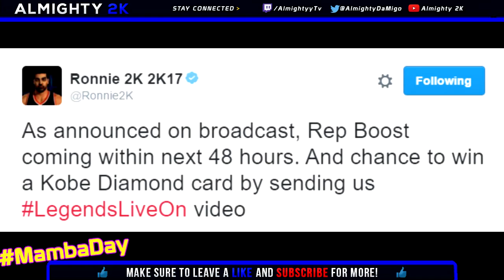NBA2K16 REP BOOST IS HERE & CONFIRMED !! THANK YOU 2K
★TURN ON YALL NOTIFICATIONS!★

★GT: Aimighty LL [ XBOX ONE ]

My Career , Mypark , Stage , high rollers Best jump shot NBA 2K17 Vc glitch , Legend 5 Mascot , 99 overall , chris smoove , pro am myplayer, cashnastygaming , Prettyboyfredo , NBA 2K17